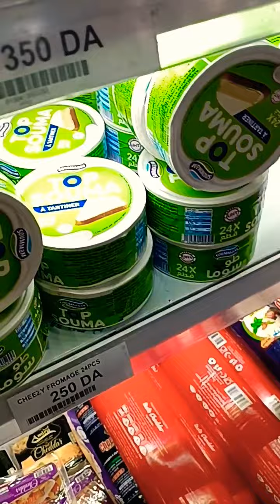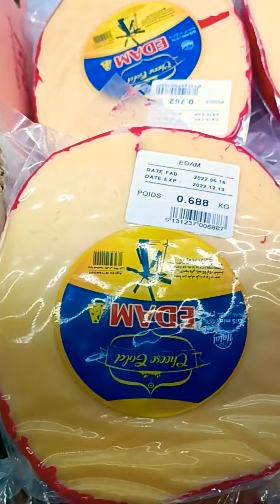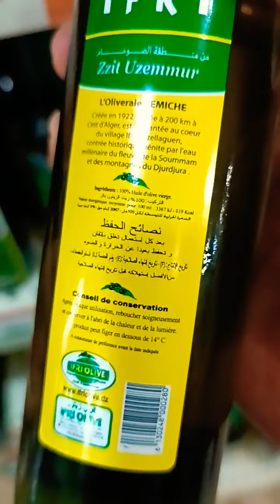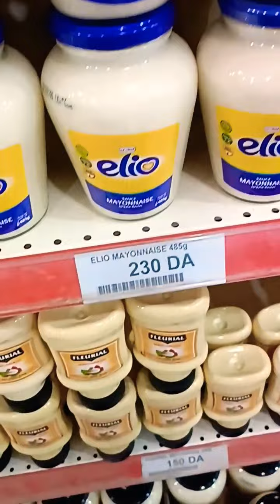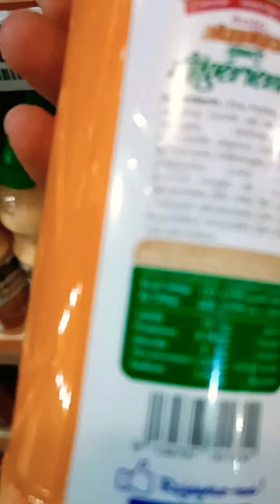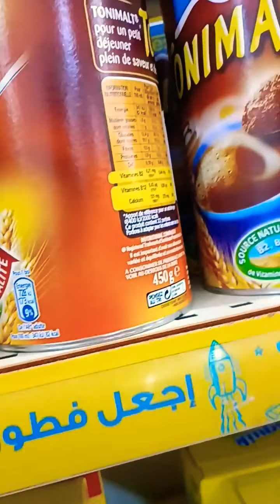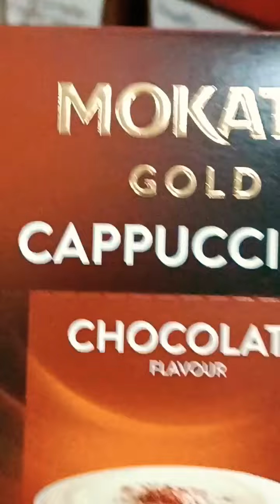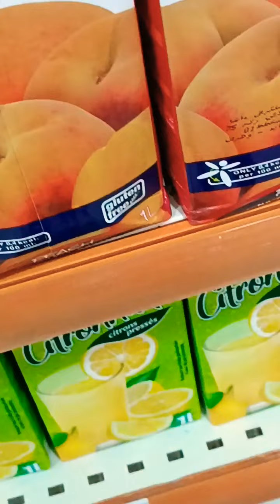سيدي بلعباس على المباشر 18 07 2022 يوميات اميرال في القفه خضراء وازمه الزيت 🌻